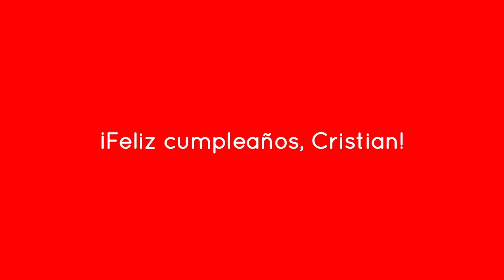¡Feliz cumpleaños, Cristian!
Un abrazo a nuestro querido amigo Cristian en el día de su cumpleaños. Te celebramos y aprovechamos en agradecer el gran compromiso con los niños del Perú.